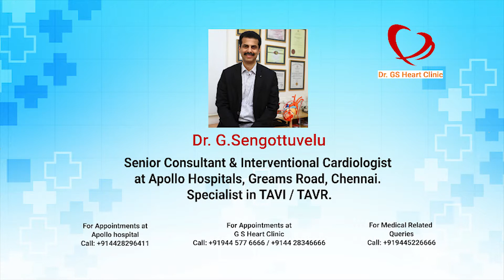Elderly Patient Shares his Life Changing Experience After Successful TAVR by Dr G Sengottuvelu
An elderly patient who takes care of all household activities on his own was finding it difficult because of his heart valve disease.  He shares his life-changing experience after the TAVR procedure.

Dr. G.Sengottuvelu is a Senior Consultant & Interventional Cardiologist at Apollo Hospitals, Greams Road, Chennai & an acute coronary care specialist with a special interest in acute coronary care and structural heart disease (TAVI OR TAVR). He also consults with patients at Dr. G.S. Heart Clinic in T.Nagar, Chennai.

* Better Heart Care is Our Mission *

Address: No 14/1 & 2, Thirumurthy Street, T.Nagar, Chennai 600017. Tamil Nadu, India.
Timings: Open from 10 AM - 8 PM, Mon-Sat.